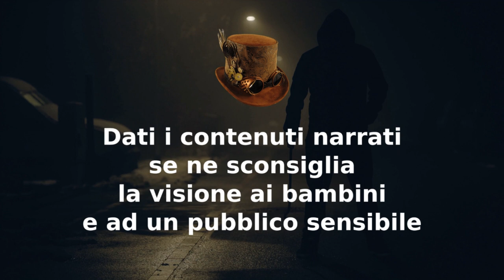Ciclo Vitale - CreepyPasta ITA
00:00 Disclaimer
00:37 Furti Domestici